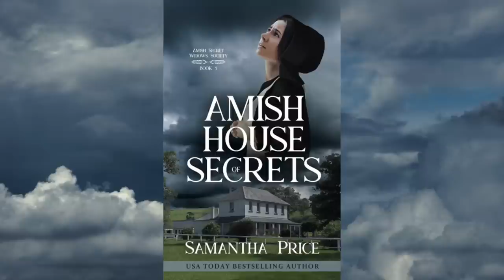Amish House Of Secrets - Book 5 (FULL-LENGTH FREE AUDIOBOOK) The Amish Secret Widow's Society Series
Amish House Of Secrets - Book 6 (FULL FREE AUDIOBOOK) The Amish Secret Widow's Society

A letter sends Emma and the other Amish widows on a quest.
While Emma is trying to unravel someone else's past, is she about to ruin her future?

Do you want to buy this series in Paperbacks, Audiobooks or Ebooks? Click the links below to purchase.
Ebooks (Amazon only)